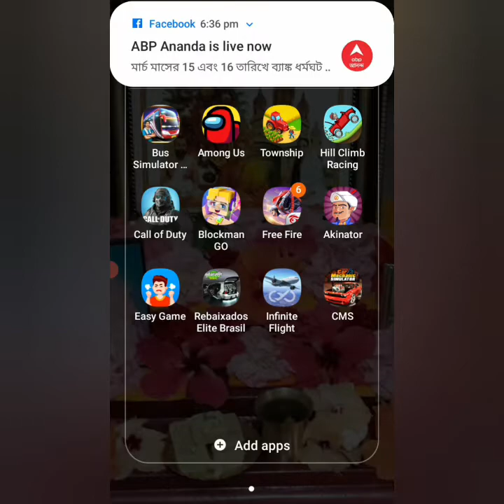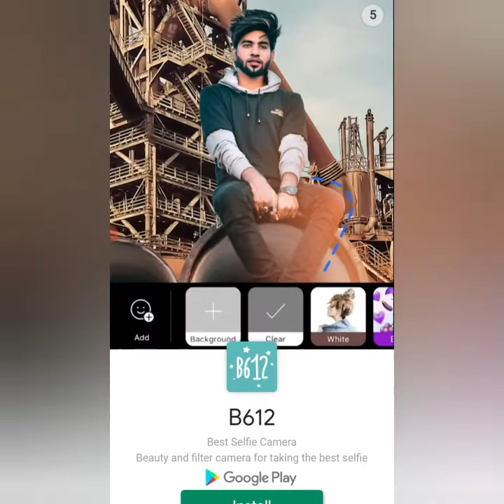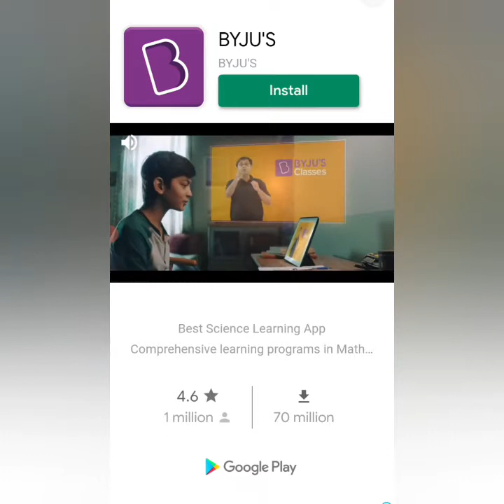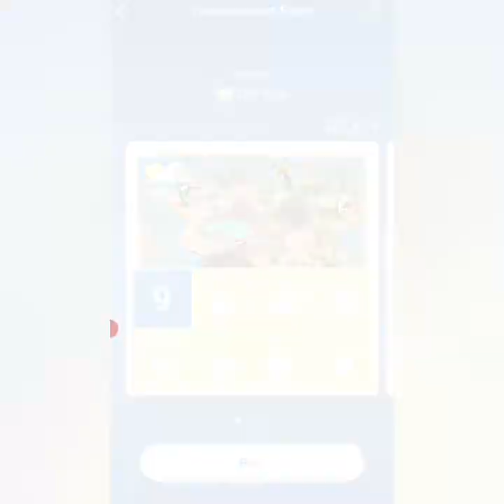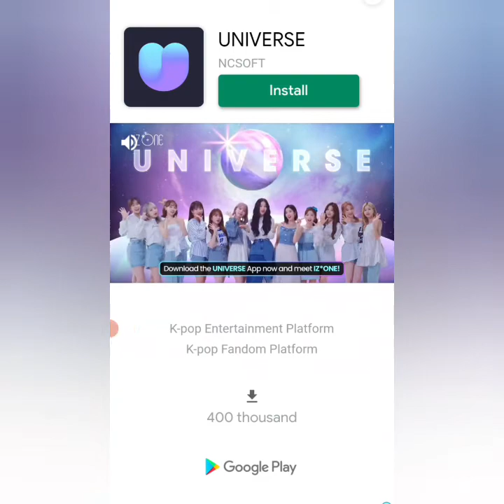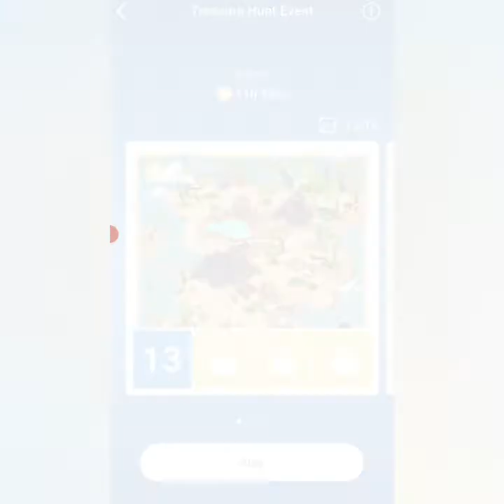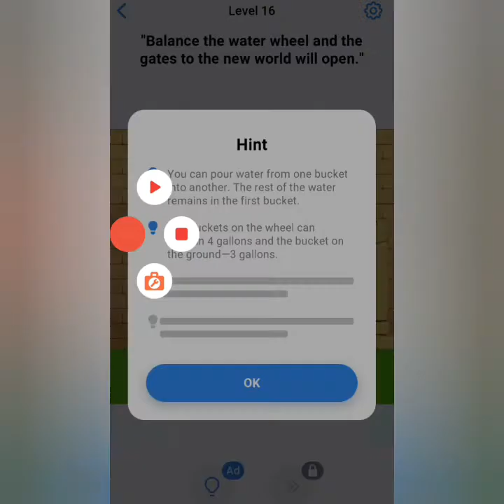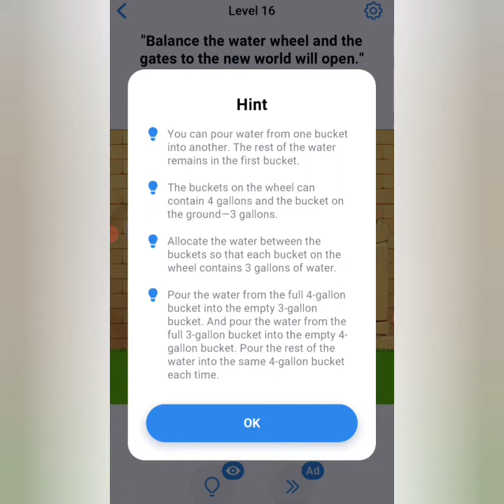Don't click if you don't want to die || EP#2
Heyy yooo guyz mera namm hai Aneek aur aap dekh rahe hai MR. LATE GAMER.

So guyz pls watch the video till the end. Coz the last level was phn breaking hard. And I was too much much angry. I thought that I will break my phn. By the way like aim is 10 likes.